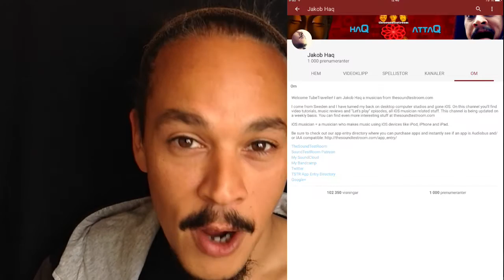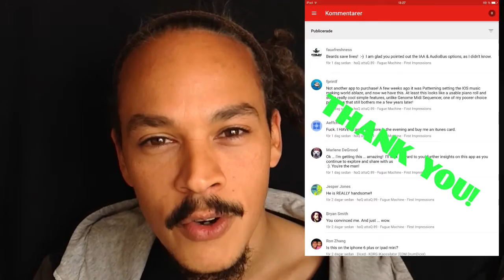1K Subs 100K Views │ Thank You! =D - haQ VLog 33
K Subs 100K Views! We did it, you and I, we've reached 1000 subscribers and 100'000 views in a year on the haQ attaQ Youtube channel!

TSTR BLOG DISCONTINUED - NO BLOG LINKS